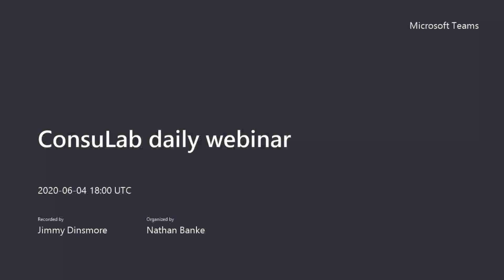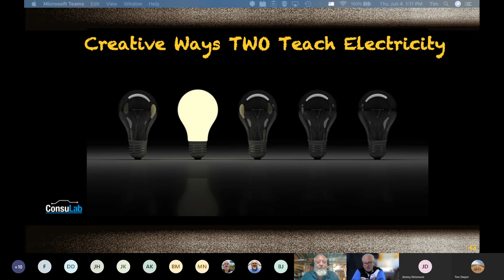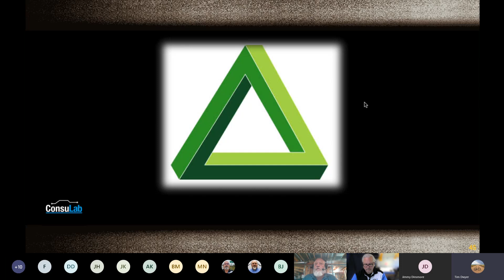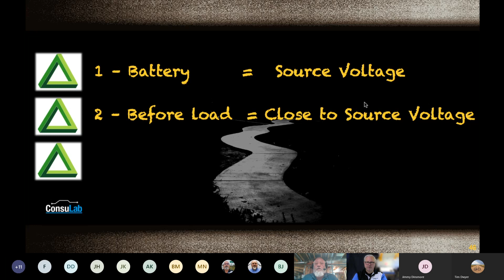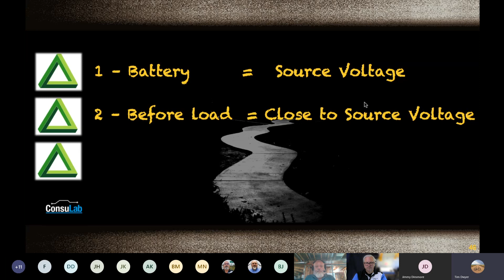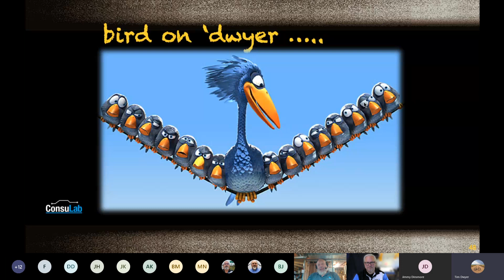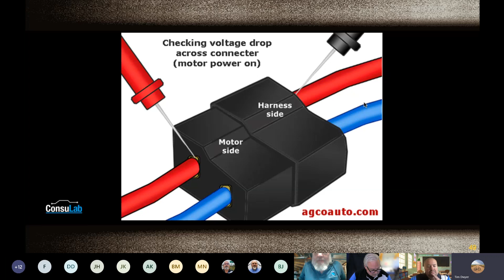Distributed Learning: A little electronics, a little magnetism